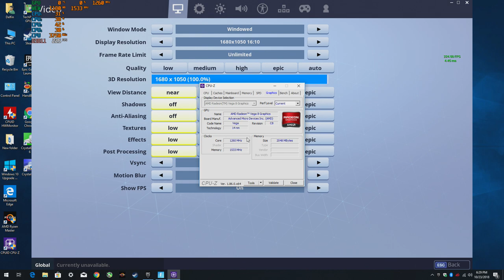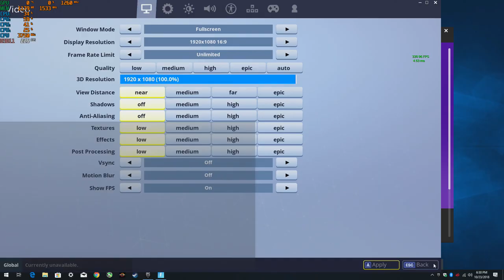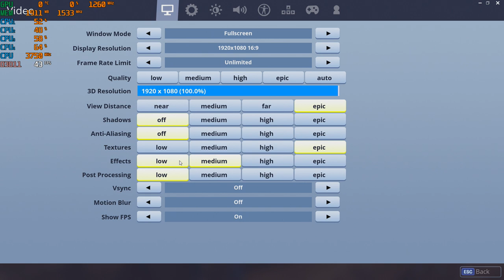Fortnite (S6) at 1080p with the Ryzen 3 2200G Vega 8 Graphics 1260mhz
*Note that the occasional pause, especially when i changed setting isn't a problem with the game. I was still ironing out the kinks in the system as i just put this together. Fps is accurate but the pause was due to driver issues i was having. Happened outside of the game as well.

1080p (full 3d res)
00:44 - low
06:10 - low/epic view
10:28 - low/epic view, epic  textures
21:00 - epic view + text /med shadows + AA + post + effects
28:24 - epic view + tex + effect / off (shadows, AA, post)
36:09 - low/epic view, epic  texture

Ram: 8gb (6gb usable) DDR4  3066mhz OC
Gpu: Apu Radeon Vega 8 Graphics  (2gb ddr4 dedicated) 1260mhz core & 1533mhz memory
OS: Windows 10 Pro

***I used this video to help with Overclocking my system.